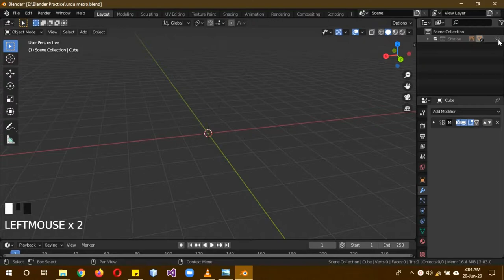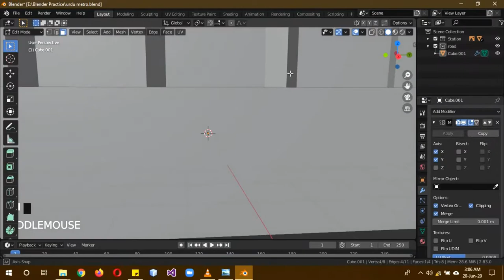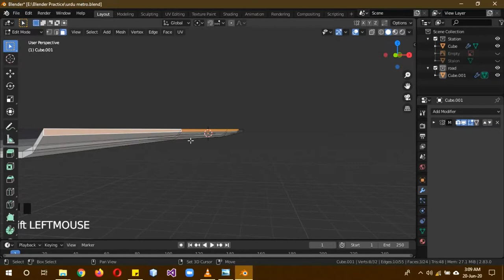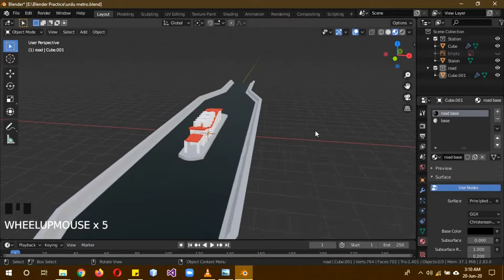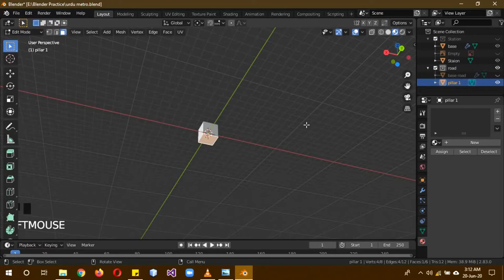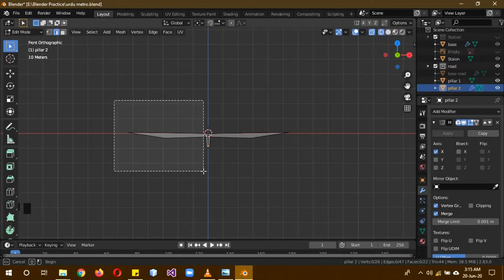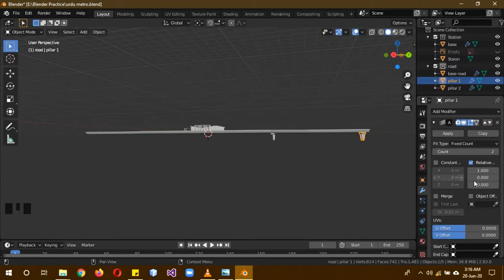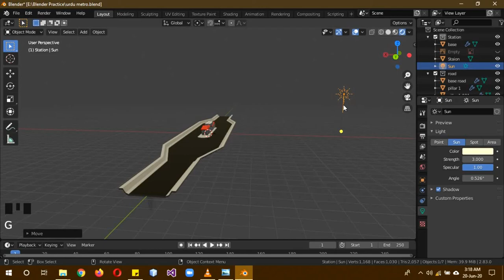Blender 2.8+ Part 4 beginner metro station tutorial series in Urdu/Hindi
In this part we will create the road/flyover thing and pillars supporting it.